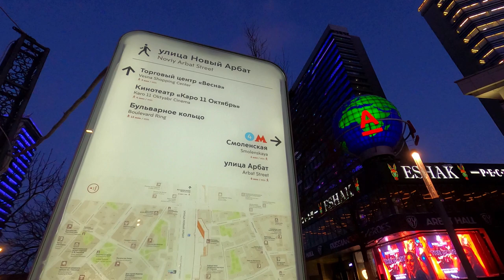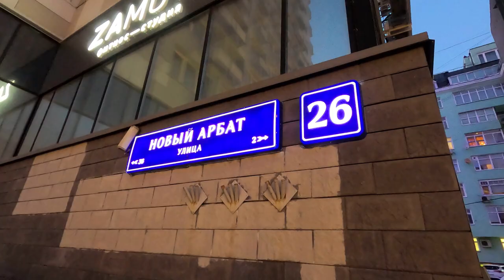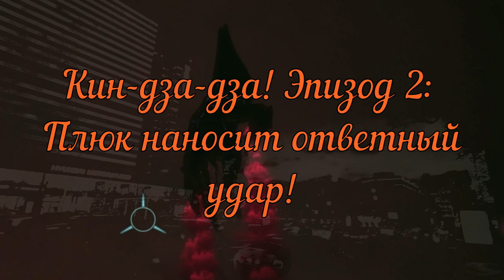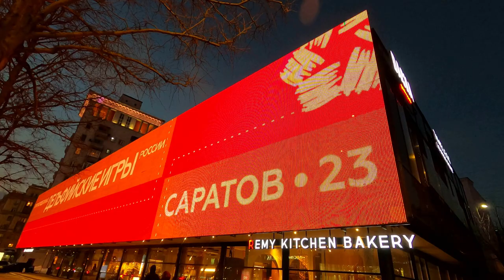Кин-дза-дза! и Гостья из будущего. От Антиутопии до Утопии через дорогу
"Кин-дза-дза!" и "Гостья из будущего". От Антиутопии до Утопии через дорогу! или Где снимали эпизоды советских фильмов "Кин-дза-дза!" и "Гостья из будущего" на Новом Арбате. Москва, 2023. И при чём здесь фильм "Щит и меч"?! ;) Расширенная версия ВИДЕО.
"Kin-dza-dza!" and "Guest from the Future". From Anti-utopia to Utopia across the street! Where filmed episodes of soviet films "Kin-dza-dza!" and "Guest from the Future" on Novy Arbat. Moscow, 2023.
Ссылки:
- Эпизоды из фильма "Кин-дза-дза!", Режиссёр Георгий Данелия, Киностудия «Мосфильм», 1986;
- Эпизоды из 5-серийного фильма "Гостья из будущего", Режиссёр Павел Арсенов, Киностудия имени М. Горького (Первое творческое объединение), 1984;
- Эпизоды из 4-серийного фильма "Щит и меч", Режиссёр Владимир Басов, Киностудия «Мосфильм», 1967.